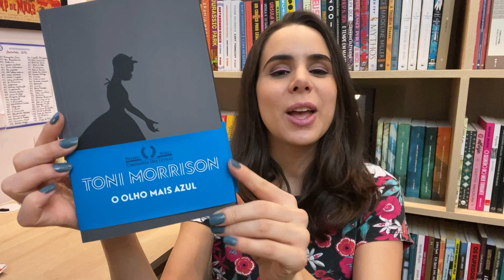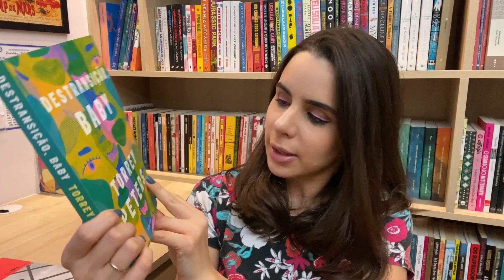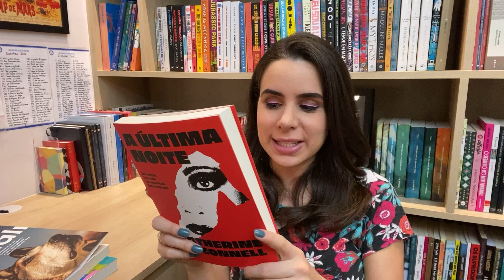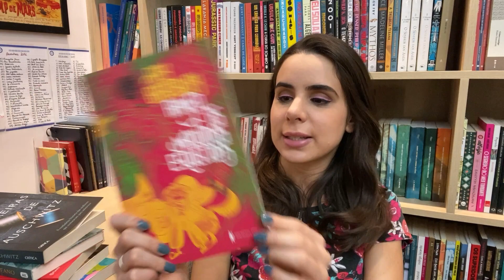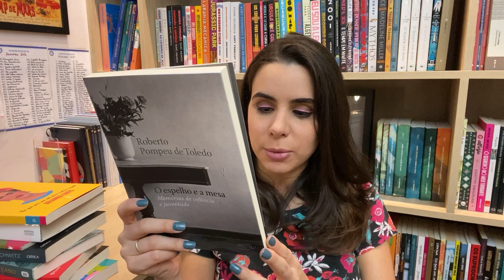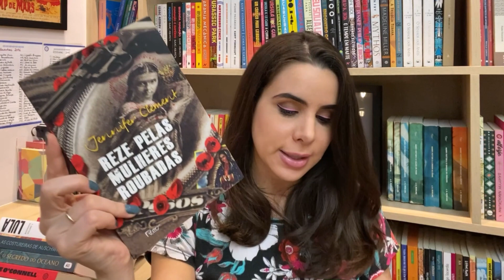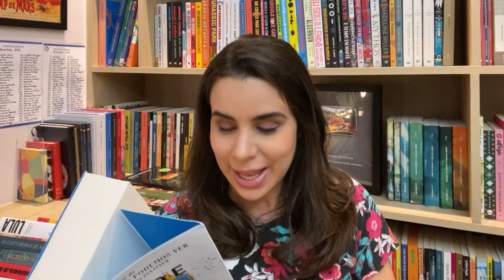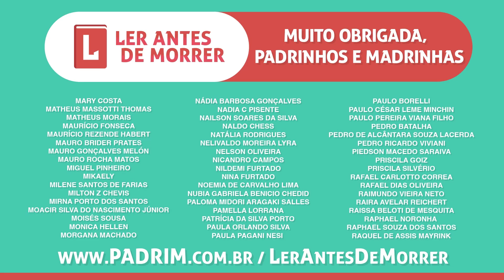LISTA DE DESEJOS - LIVROS RECEBIDOS EM MARÇO 📚📚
Nacionais
-Gótico nordestinho, de Christiano Aguiar
-Margarida la Rocque, de Dinah Silveira de Queiroz
-Motivos e razões para matar e morrer, de Reginaldo Prandi
-O espelho e a mesa, de Roberto Pompeu de Toledo
-Lula Biografia vol. 1, de Fernando Morais

Internacionais

-O olho mais azul, de Toni Morrison
-Violeta, de Isabel Allende:
-O Segredo do Oceano, de Natasha Bowen
-Reze pelas mulheres roubadas, de Jennifer Clement
-Ahmed e as máquinas esquecidas, de Ray Bradbury
-As costureiras de Auschwitz, de Lucy Adlington
-Cidade das nuvens, de Anthony Doerr
-Sede, de Amélie Nothomb
-A última noite, de Catherine O’Connell
-O que Frida Faria, de Arianna Davis
-Destransição Baby, de Torrey Peters
-Denali, de Ben Moon